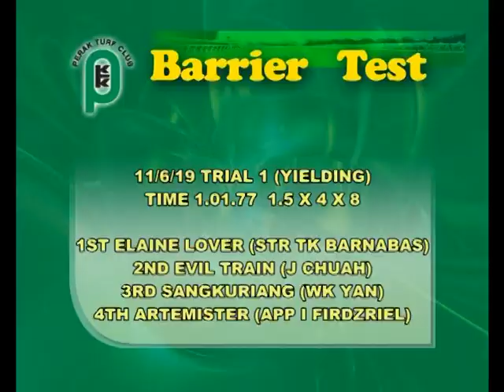B/T_1 11 JUNE 2019